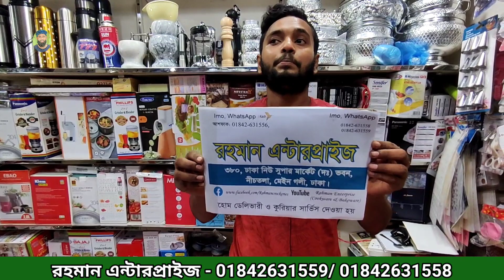ডিনার সেট টা একটু বেশিই সুন্দর, ১০ বছরের গ্যারান্টি।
ঠিকানা -রহমান এন্টারপ্রাইজ,
৩৮০, ঢাকা নিউ সুপার মার্কেট, দক্ষিণ ভবন, নিচ তলা মেইন গলি, ঢাকা,  মোবাইল - ০১৮৪২৬৩১৫৫৮/ ০১৮৪২৬৩১৫৫৯